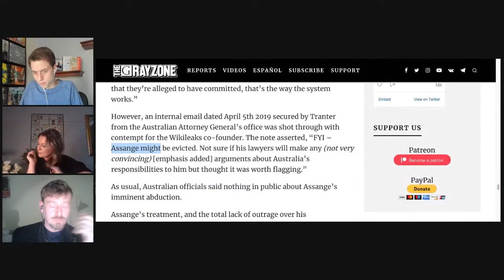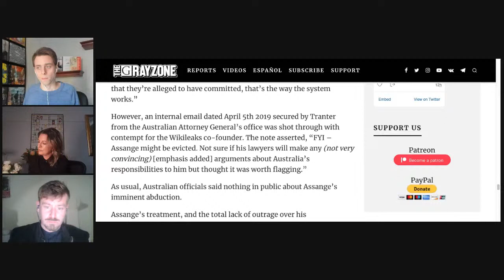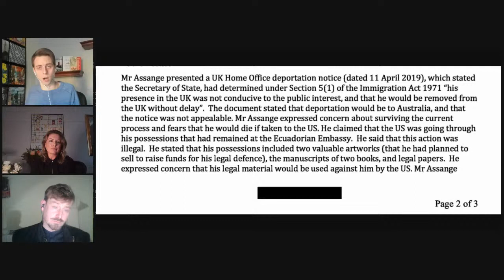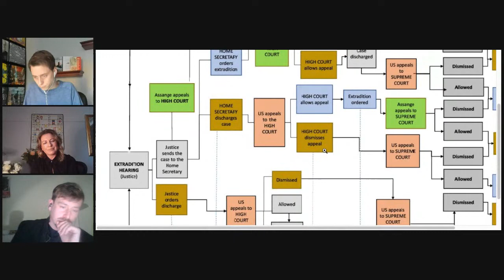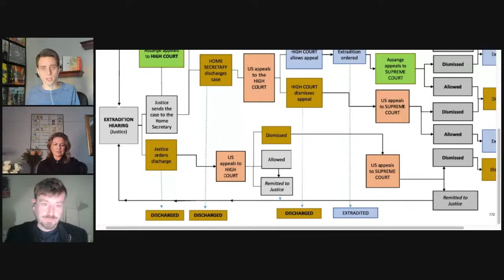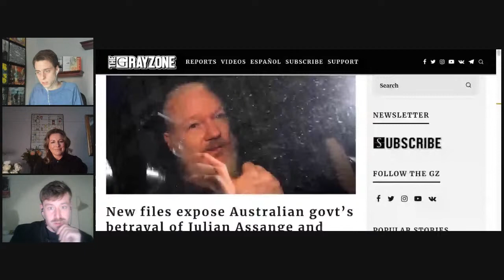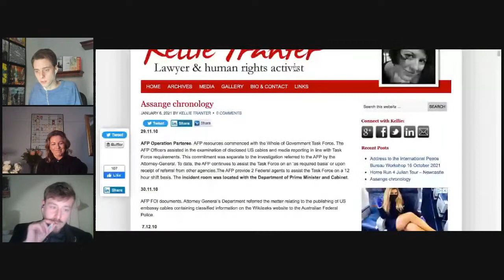Australia's Betrayal Of Assange With Kellie Tranter And Kit Klarenberg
Shadowproof's Kevin Gosztola discusses recent reporting on the Australia government's complicity in WikiLeaks founder Julian Assange's detention with Kit Klarenberg.

The report was published at The Grayzone: "New files expose Australian govt’s betrayal of Julian Assange and detail his prison torment."

Kellie Tranter, an Assange attorney in Australia who obtained documents covered in the report, also joins the conversation.